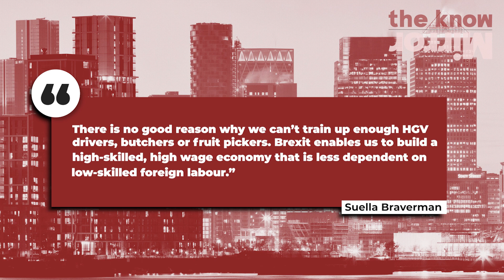Suella Braverman delivers immigration speech | The Know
How does immigration affect our economy?

The Know breaks down Suella Braverman's immigration speech at the National Conservatism conference